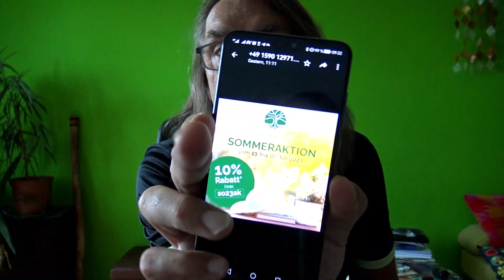Lebenszeichen von GeJo Leben+Rabatt-Aktion von Lebenskraftpur👍🌞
👌Auf TIK TOK findest du kurze einfache Gesundheits TIPPS

👌 +Vitamin K2 bei AMAZON sehr zu empfehlen all trans:

👌 Zum Entgiften und Superfood-Chlorella-Spirulina-Kelp Bio Algen:

👌 Lugolsche Jod-Lösung 5 %, diese verwende ich:

👌 Das DMSO Handbuch:

👌 DMSO pharmazeutische Qualität:

👌 MSM Kapseln hochdosiert:

👌 Vitamin K 2 Kapseln:

👌 Vitamin B 12 Lutschtabletten und bioverfügbar:

👌 Den Darm wiederherstellen mit anorganischem Schwefel:

👌 Krebs verstehen und heilen: